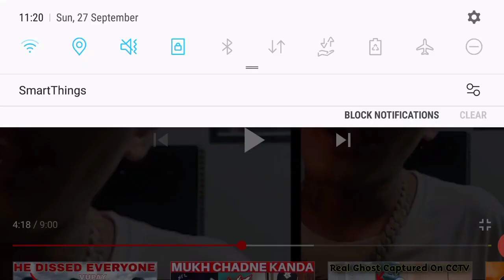Angry reaction MRB vlog/Vten/Rajkumar magar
Thanks you a lots of u enjoyed this video kepp watching video